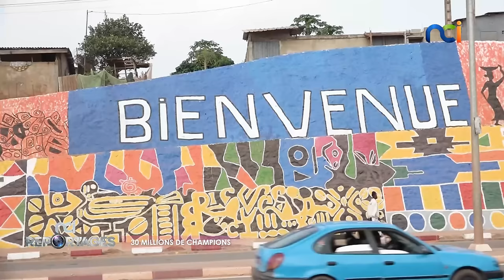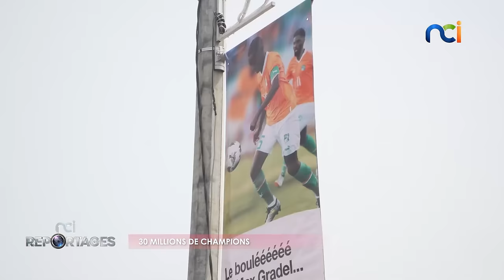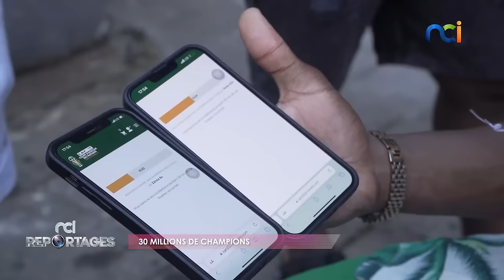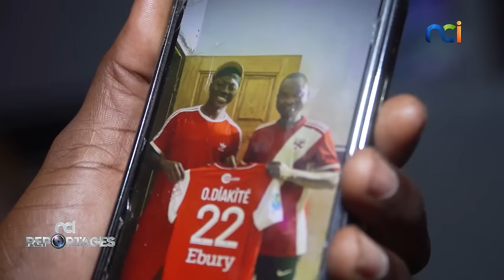NCI Reportages | CAN 2023 : 30 MILLIONS DE CHAMPIONS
Un documentaire exclusif qui vous raconte la plus belle de toutes les CAN à travers le regard et les émotions des supporters!